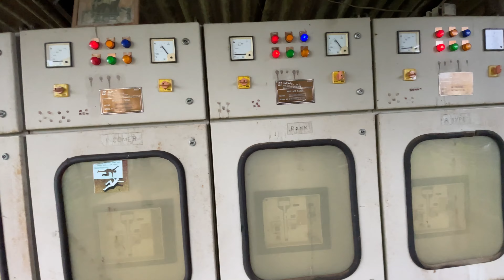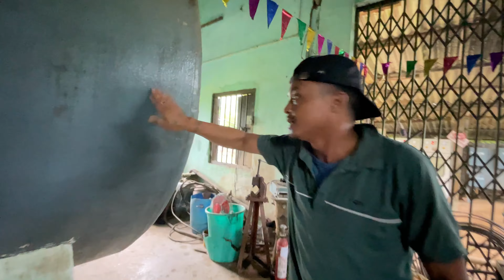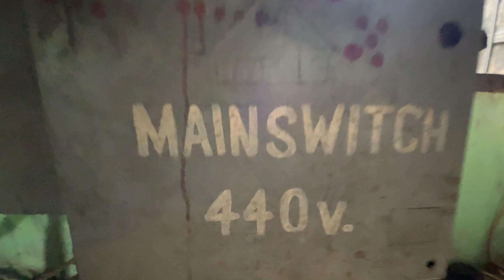tipong water filtration plant